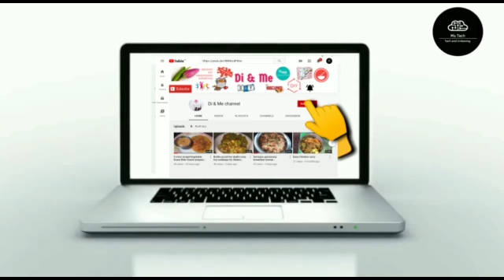Paneer Bhurji recipe|Quick paneer recipe|Indian scrambled paneer|Paneer recipes|5 mins paneer recipe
Ingredients:
250 grams paneer crumble
2 medium size onions finely chopped
2 medium size tomato’s finely chopped
1 small capsicum finely chopped
3-4 cloves of garlic chopped
1 small piece ginger chopped
1/2 tspn Jeera
1/2 tspn Turmeric
Salt as per taste
Chilli powder as per taste
1/2 tspn garam masala
1/2 cup water
1 tbspn oil

ENJOY COOKING!!